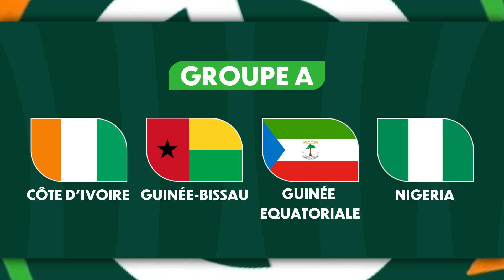PRESENTATION DES 🦅 SUPER EAGLES DU 🇳🇬 NIGERIA | OBJECTIF CAN 2023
DÉCOUVRONS ENSEMBLE DANS CETTE VIDÉO LA PRESENTATION DE L'EQUIPE NATIONALE DU NIGERIA.

📝 ECRITURE : DSM32

🖥 Montage by DSM32

🎙️Voix Off by DSM32

©️ Copyright DSM32